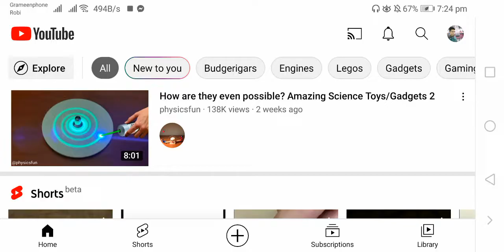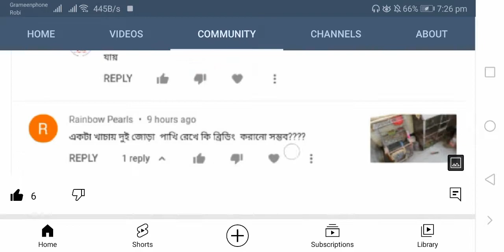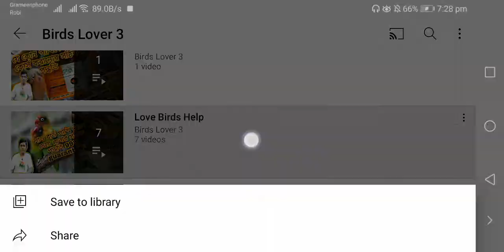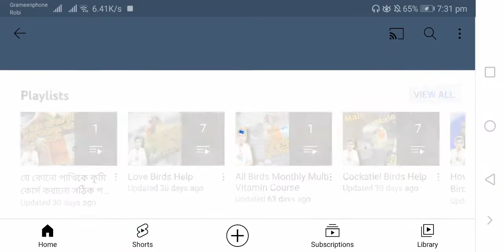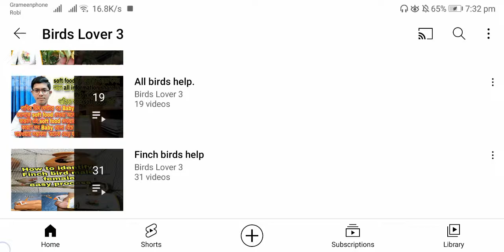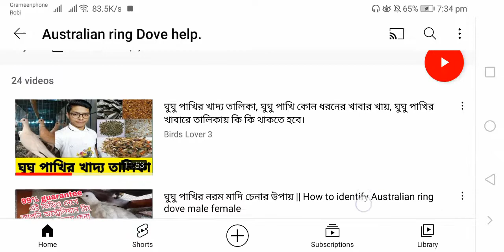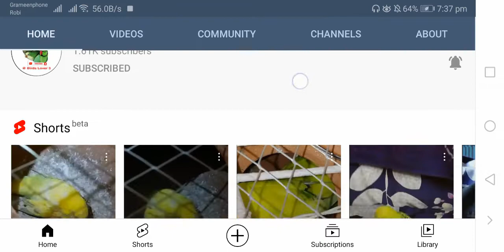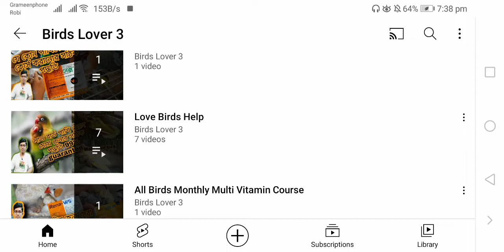All Birds Help | very important video for all birds | Birds Lover 3 পরিবারের কোন Video কোথায় আছে